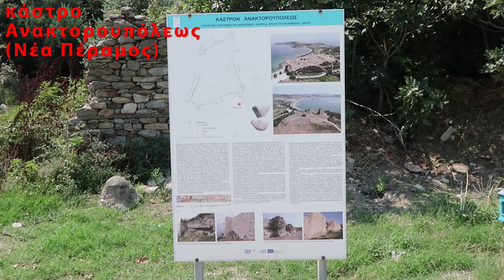Τουρισμος με ποδήλατο κατά μήκος της παραλιακής οδού Καβάλας-Αμφίπολης: 3η ημέρα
3η ημέρα, 23 Ιουλίου 2019: από την Καβάλα στην Αμφίπολη και Σέρρες.